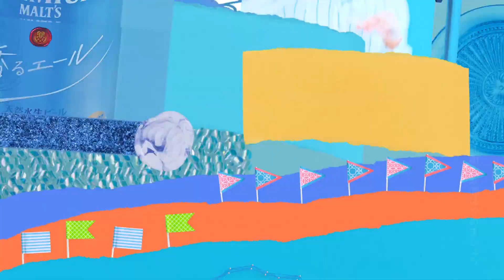川口春奈、爽やかな装いで登場！目を輝かせて一口「そうそうこれこれ！」 サントリー「ザ・プレミアム・モルツ 〈ジャパニーズエール〉香るエール」新CM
俳優の川口春奈さんが出演するサントリー「ザ・プレミアム・モルツ 〈ジャパニーズエール〉香るエール」の新CM「Come on！ジャパニーズエール」編（15秒）が公開された。5月20日から放送。